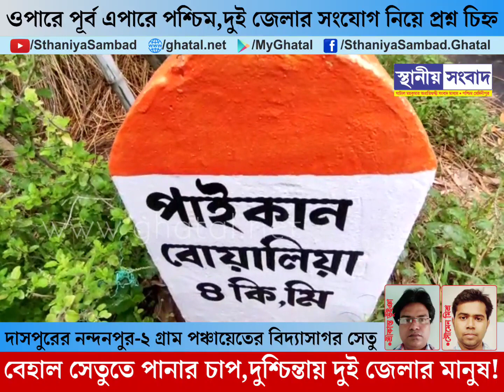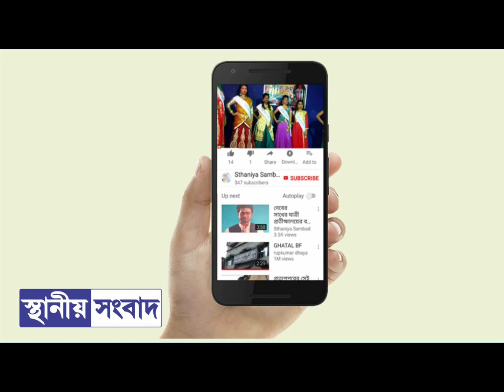দাসপুরের বেহাল বিদ্যাসাগর সেতুতে পানার চাপ! দুশ্চিন্তায় এপার ওপারের দুই জেলা